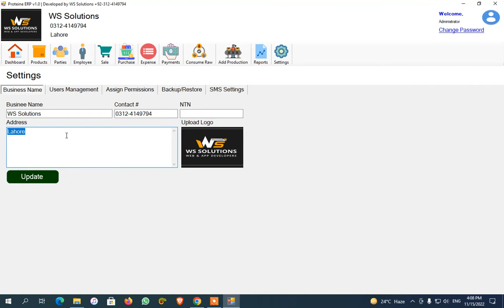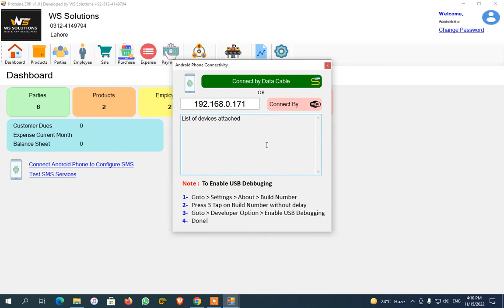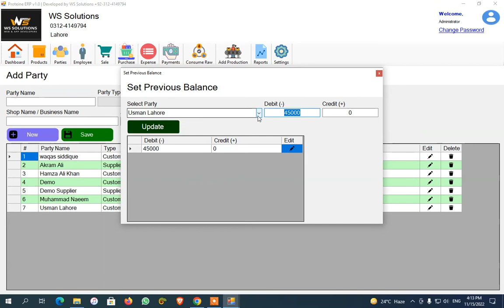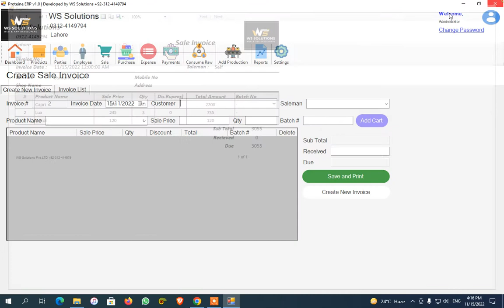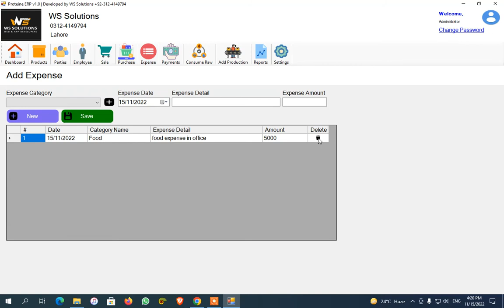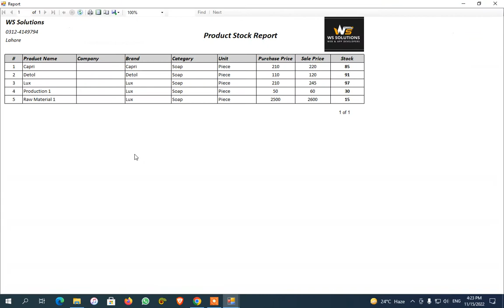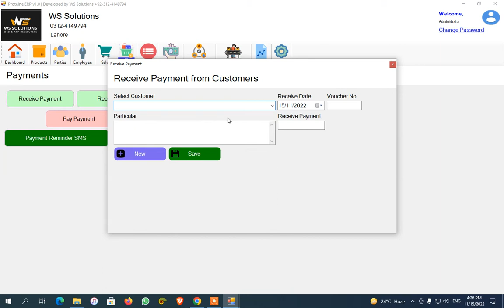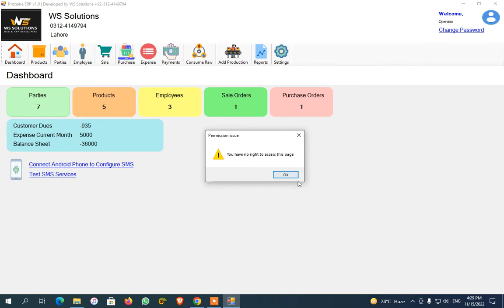Advance Point of Sale System | WS Solutions +92-312-4149794